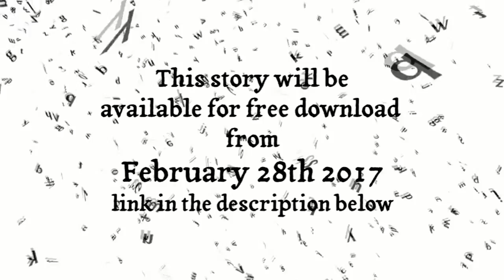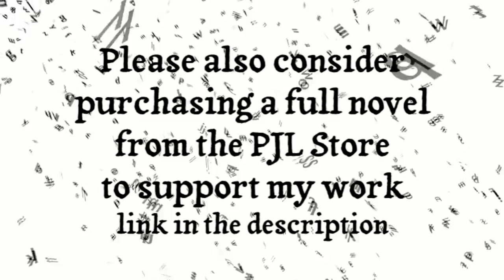"WINTER TAKES A HOLIDAY" by P.J. Leonard (free download Feb 28th 2017)